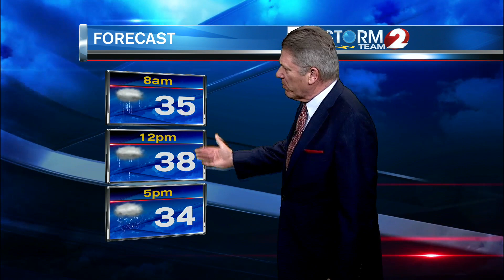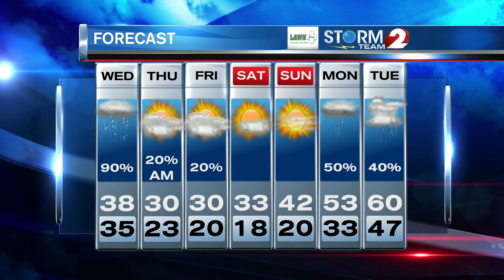Storm Team 2 Forecast